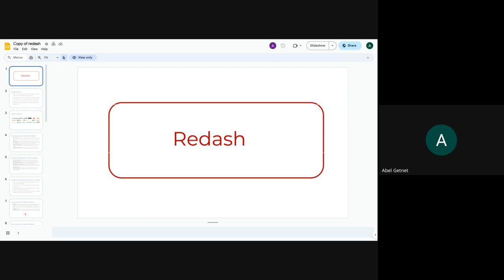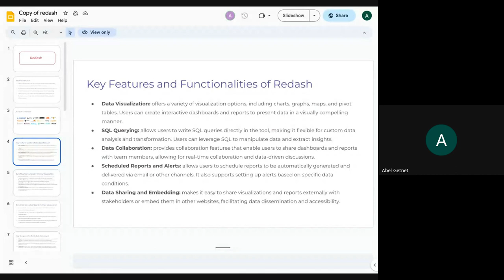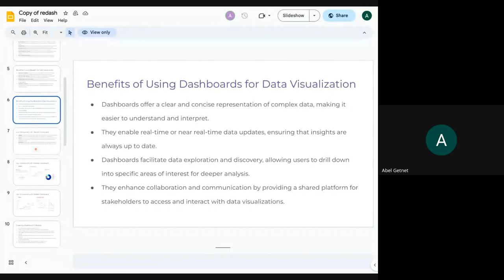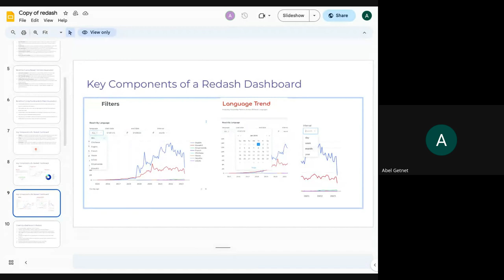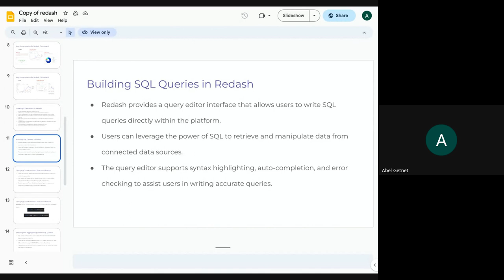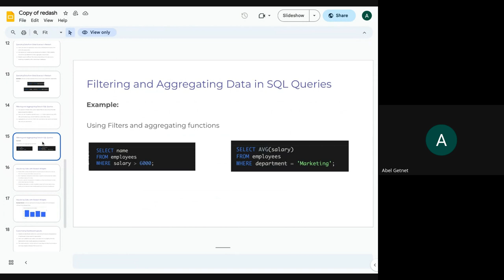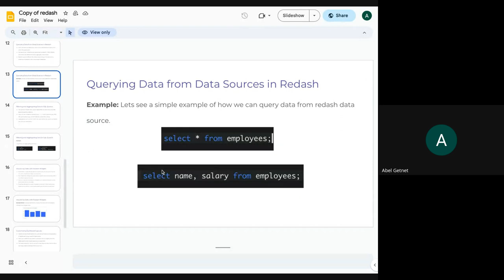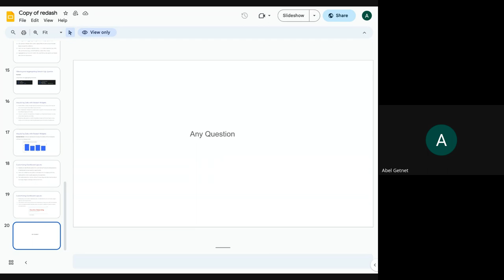Cohort A W2D3, Tutorial 1